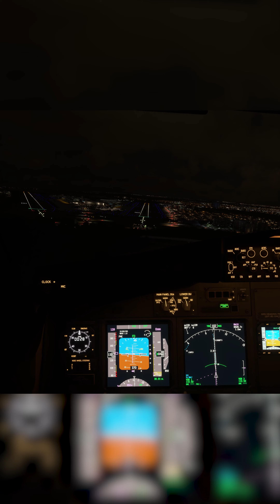Arrival at San Juan Airport AA1172 | PMDG B737-800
Microsoft Flight Simulator 2020 Full Flight, flight from Miami to San Juan on PMDG 737-800.

Origin: Miami International Airport (KMIA, MIA) Florida, USA
Destination: Luis Muñoz Marín International Airport (TJSJ, SJU) San Juan, Puerto Rico

Aircraft: PMDG B737-800
Livery: American Airlines

Real Flight and Route operated by American Airlines (AA 1172)

Peripherals:
Joystick: Logitech G X56 H.O.T.A.S.
Yoke: Honeycomb Alpha
Throttle: Honeycomb Bravo
Rudder: Logitech G rudder pedals

PC Specs:
CPU: i9-13900k
RAM: 64 Gb
GPU: Nvidia RTX 4090